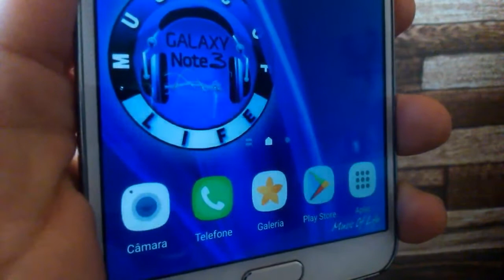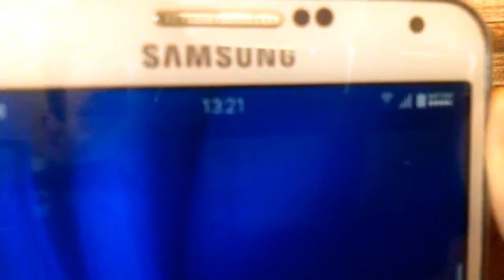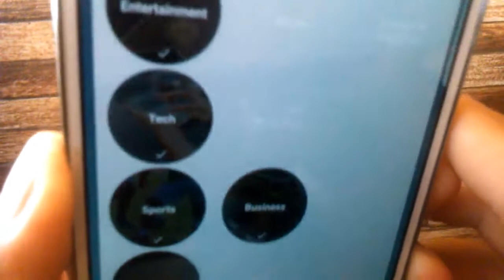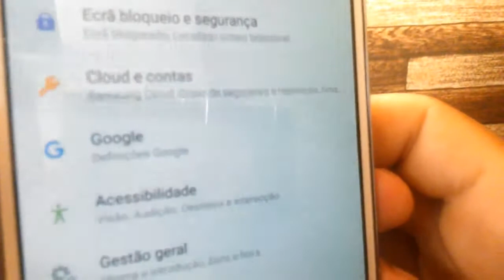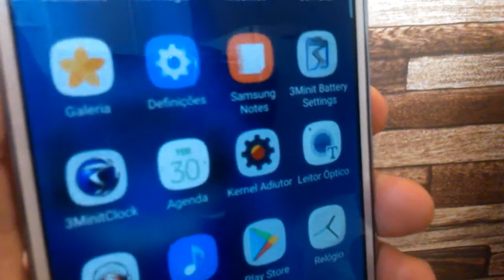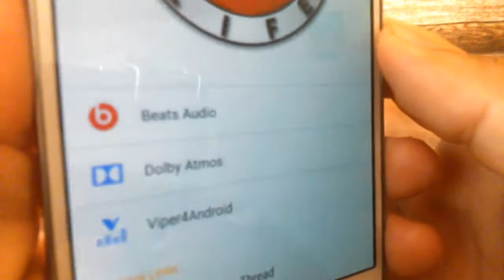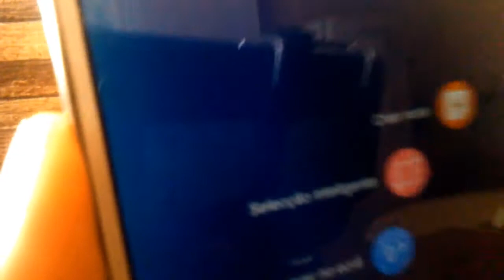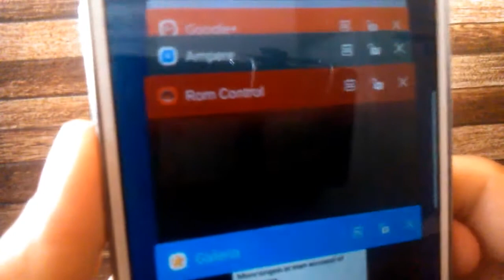Music Of Life N7 V8.1 for Galaxy Note 3